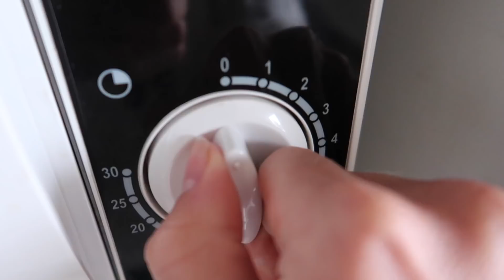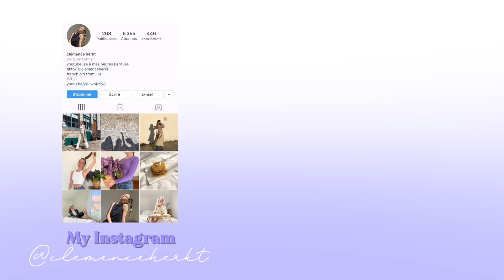je me retrouve aux urgences à cause d'un meuble IKEA... *ça tourne mal lol*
Instagram • @clemenceherkt
Tiktok • @clemenceherkt

about me →
je suis étudiante en communication

Questions ?